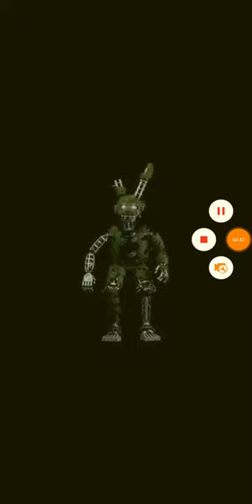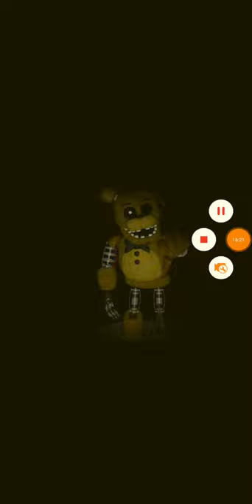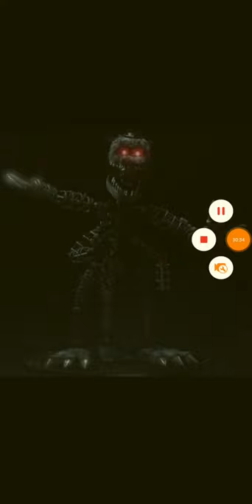Five Nights at Freddy's a alegria da Criação[CREEPYPASTA] Especial de 30 criaturas